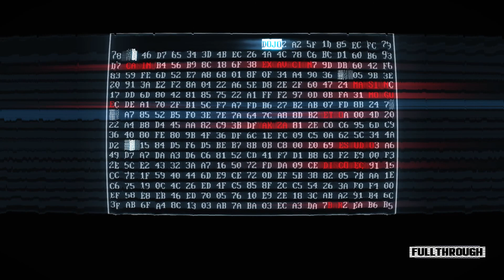SUPERHOT MIND CONTROL DELETE FULL WALKTHROUGH Gameplay HD (PC) | NO COMMENTARY | PART 4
★Links★
Game: SUPERHOT MIND CONTROL DELETE

★ My PC ★
16GB RAM DDR4 2400
RX 570 4GB GDDR5
1TB de disco duro HDD